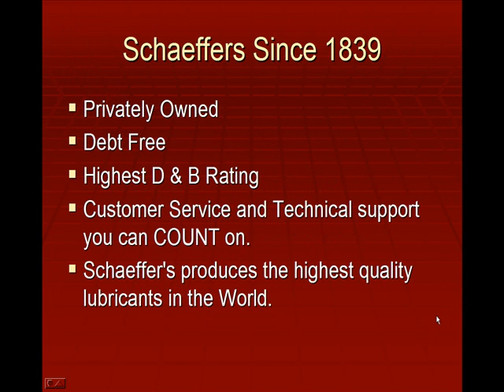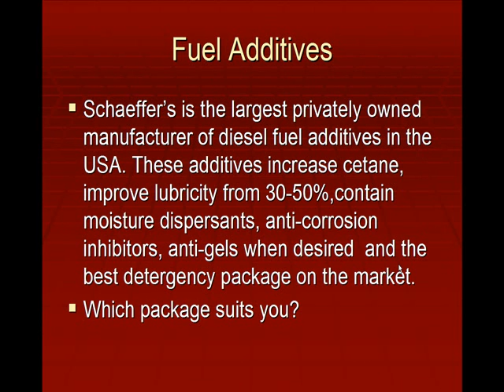Schaeffer Oil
Specialized Lubricants services customers in Three Continents and over 30 states and is expanding our International Grease and Oil Distributor and customer base. Why? Service, ongoing technical support, and a 100% commitment to provide you with the best lubrication products and education. We save you time and money! Specialized Lubricants sells specialized lubricants, oil, and grease. We chose Schaeffer's Oil because we feel they produce the best. PERIOD. Schaeffer's Manufacturing is the oldest oil and lubricant company in the U.S.A., founded in 1839. Schaeffer Oil is debt free, privately held, and run by the sixth generation of children from founder Nicholas Schaeffer. Specialized Lubricants is an independent manufacturer's representative of Schaeffer's with the goal to expand Schaeffer's broad product line of engine oils, gear lubes, greases, hydraulic fluids, and fuel treatments. These are the same lubricants industry and trucking firms have taken advantage of for decades.